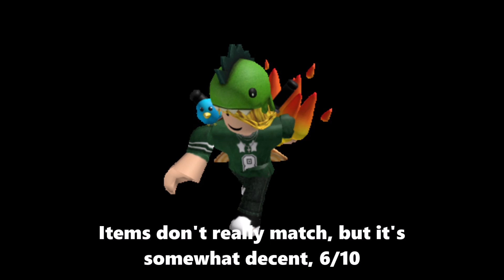Rating YOUR Avatars #5